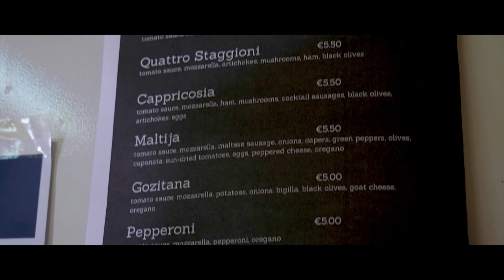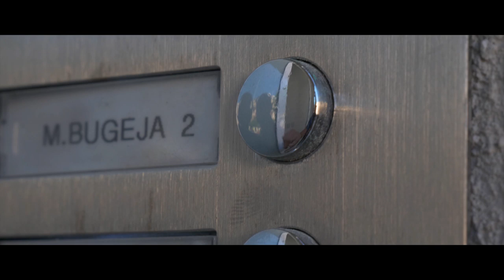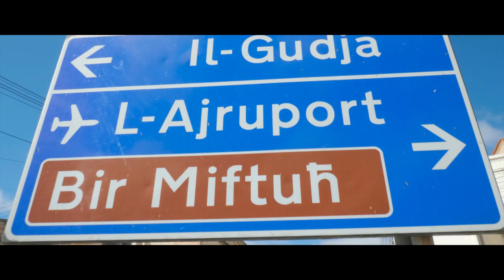Vinny sab xogħol ma' GALDES BAKERY. kemm taħsbu li dam?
Vinny fl-aħħar sab xogħol bħala pizzar u delivery ma' GALDES BAKERY. Kemm taħsbu li dam?

fejn taħsbu li għandu jaħdem VINNY?